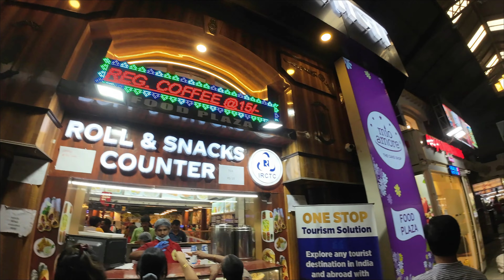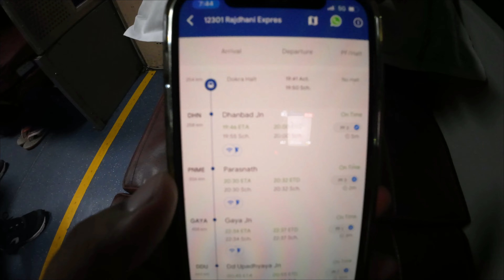Kolkata to Leh Ladakh | 12301 Howrah Rajdhani Express | Making Mohit Sandwich @MOinsideHIT | EP 1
Join us on the 1st Episode of Leh Ladakh Series. On This episode we travel to New Delhi via 12301 Howrah Rajdhani Express on 2AC. Then we catch Vistara Flight no UK 601 for Leh. Check how we reach Leh.

My Gears:
Canon G7X Mark II
DJI Osmo Pocket
Fujifilm XT 200
Boya BY MM1